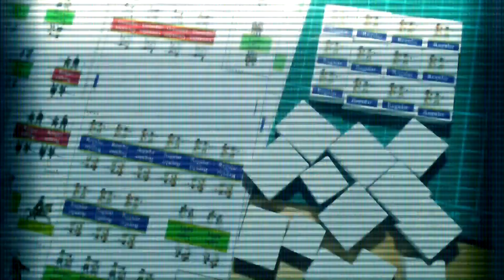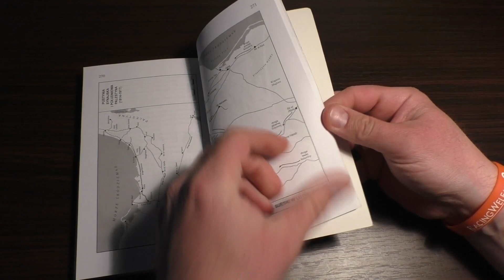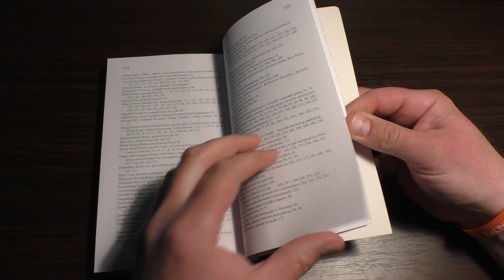Beersheba Historyczne Bitwy Bellona Beer Szewa 1917 - Hexmagazine tale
Krótki film o sile kawalerii i brawurze, a także opowieść o tym, że nie tylko nasi przodkowie dzielnie w siodle stawać potrafili. Film o książce opisującej między innymi niesamowitą szarżę Australijczyków, która jako jedna z ostatnich w historii rozstrzygnęła o powodzeniu całej operacji w trakcie kampanii na Bliskim Wschodzie podczas I Wojny Światowej.

Kanał Hexmagazine został stworzony w celu budzenia szerszego zainteresowania grami planszowymi oraz wielowymiarowo pojętą historią. Choć nie tylko. W ramach publikowanych treści prezentowane będą hobbystyczne recenzje, rozmowy, między innymi na temat mających zostać, czy już wydanych gier planszowych, oraz inne aktywności związane ze wspomnianymi tematami, takie jak np. warsztaty tworzenia gier, malowania figurek, ale także filmy z ciekawych miejsc. W czołówce programu wykorzystano motyw oparty na fragmencie utworu zespołu De Press "Marsz Oddziału Zapory" z płyty "Myśmy Rebelianci" wydanej w 2009 roku.